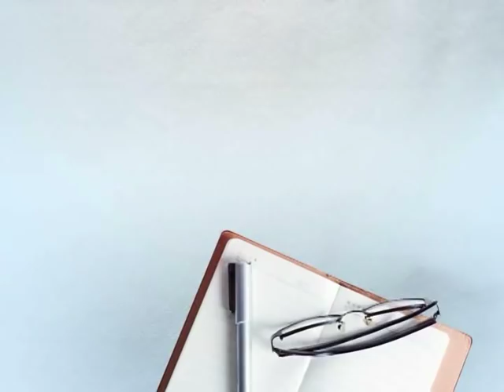ਹਰਸਿਮਰਤ ਕੌਰ ਬਾਦਲ ਨੂੰ ਭਰੋਸਾ 13 ਸੀਟਾਂ 'ਤੇ ਜਿੱਤ ਹਾਸਲ ਕਰੇਗੀ ਪਾਰਟੀ || DAILY POST PUNJABI